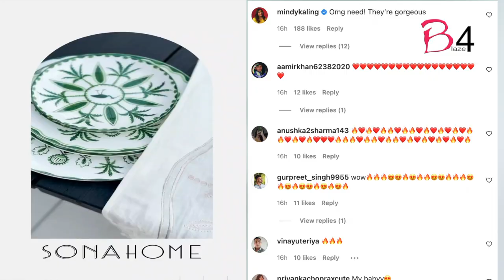Priyanka Chopra Jonas launches 'Sona Home'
Our very own 'Desi girl' Priyanka Chopra Joans has added another feather to her cap.She has taken upon herself to exhibit Indian culture and hospitality with the entire world.